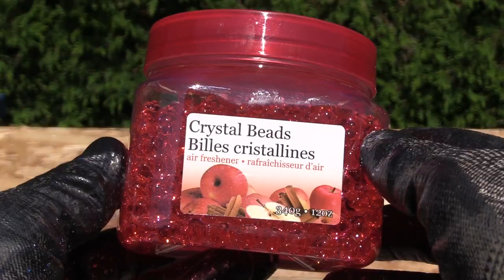EXPERIENCE AVEC BOULE DE MÉTAL À 1000 DEGRÉS VS ORBEEZ ET MENTOS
DIY : Salut mes amis, dans cette vidéo je vous montre une expérience cool avec une boule de métal chaude sur du savon, verre en styromousse, boulle en styromousse,dentifirce, des orbeez, des gimauves, un dé à jouer des mentos. Aidez moi à obtenir 2000 Abonnés Merci d'aimer et de partager ma vidéo!

 experience
 1000
 1000 degrés
 experiences
 vs
 experiment
 degree